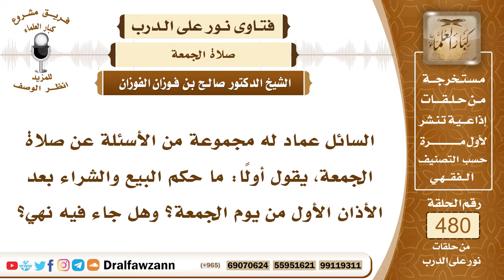6938- هل ورد نهي عن البيع والشراء بعد أذان الجمعة الأول؟ - الشيخ صالح الفوزان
"6938- السائل عماد له مجموعة من الأسئلة عن صلاة الجمعة، يقول أولًا: ما حكم البيع والشراء بعد الأذان الأول من يوم الجمعة؟ وهل جاء فيه نهي؟
الجواب: لا، هذا الأذان الأول لم يجئ فيه نهي، ولكن يتأكد في حق المسلم أنه يتوجه للصلاة، لا سيما إذا كانت المسافة بعيدة يتوجه إلى الصلاة، وحتى لو كانت المسافة قريبة، فإنه مطلوب منه التكبير إلى الجمعة، لا ينشغل بالبيع والشراء، يفوته الأجر أجر المبكر للجمعة، فليذهب إلى الجمعة، والبيع والشراء له وقت آخر.أما البيع والشراء بعد الأذان الثاني، الذي بعد دخول الإمام، فإنه حرام، والبيع باطل؛ لقوله تعالى: ﴿يَاأَيُّهَا الَّذِينَ آمَنُوا إِذَا نُودِيَ لِلصَّلَاةِ مِنْ يَوْمِ الْجُمُعَةِ فَاسْعَوْا إِلَى ذِكْرِ اللَّهِ وَذَرُوا الْبَيْعَ ذَلِكُمْ خَيْرٌ لَكُمْ إِنْ كُنْتُمْ تَعْلَمُونَ (9) فَإِذَا قُضِيَتِ الصَّلَاةُ فَانْتَشِرُوا فِي الْأَرْضِ وَابْتَغُوا مِنْ فَضْلِ اللَّهِ وَاذْكُرُوا اللَّهَ كَثِيرًا لَعَلَّكُمْ تُفْلِحُونَ﴾ [الجمعة: 9، 10].
السيرة الذاتية:
للاشتراك في قناة الشيخ صالح الفوزان

14_ الشيخ محمد أمين الشنقيطي
يتيوب

15_سماحة المفتي عبد العزيز آل الشيخ
 يوتيوب

رئيس الفريق
لمشروع كبار العلماء